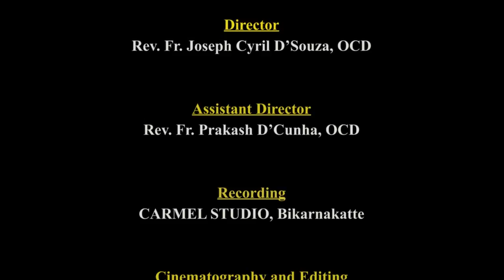CARMEL KIRAN | ಪುರಾತನ್ ದೆವಾಂ-ದೆವಿಂಮುಕಾರ್ ಜೆಜು, ’ಆಪುಣ್ ಕೋಣ್’ ಮ್ಹಣ್ ವಿಚಾರ್‍ತಾ | FR JOCY D'SOUZA, OCD